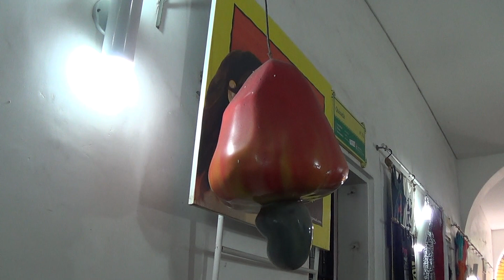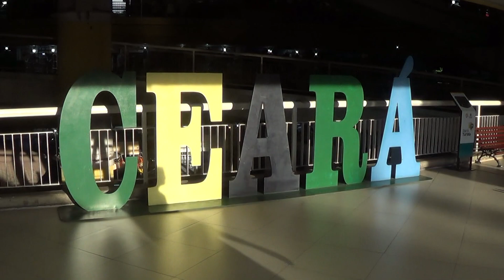Fortaleza Ceará 2019 - UM PASSEIO CULTURAL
VISITA AO CENTRO HISTÓRICO DE FORTALEZA: CATEDRAL METROPLITANA (PARTES EXTERNA E INTERNA) , MERCADO CENTRAL, PASSEIO PÚBLICO E EMCETUR.